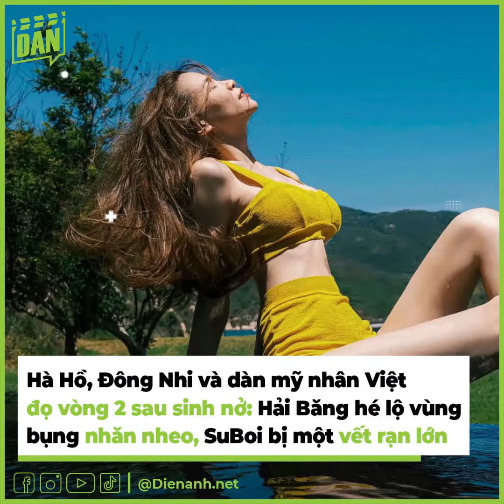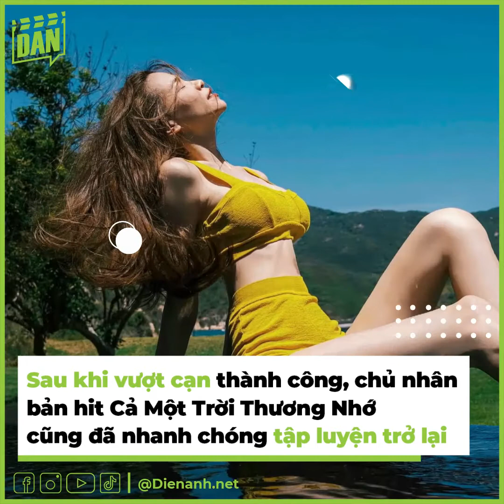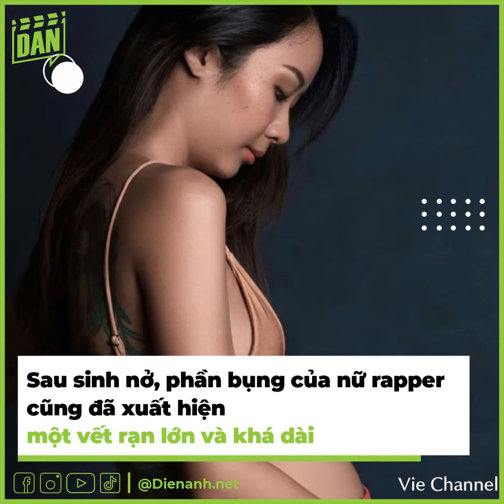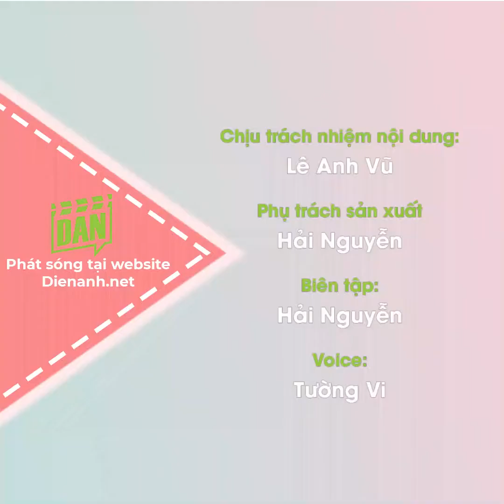Đông Nhi, Nhã Phương và dàn mỹ nhân Việt đọ vòng 2 sau sinh nở | Điện Ảnh Net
Chuyện lấy lại vóc dáng sau sinh luôn là vấn đề khiến nhiều bà mẹ bỉm sữa phải đau đầu, đặc biệt là đối với các sao nữ hoạt động nghệ thuật. Và Naevis đã rất bất ngờ khi thấy không ít mỹ nhân Việt tự tin khoe body chuẩn, eo thon chỉ sau vài tháng sinh nở.

Nhưng không phải chỉ những mỹ nhân đã lấy lại vóc dáng mới khoe hình sau sinh đâu, mà một vài người khác cũng có đấy. Cùng Naevis xem những sao nữ làng giải trí Việt sau sinh như thế nào nhé.